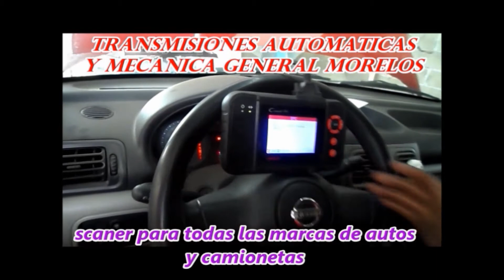INTRO CON CONTILLOS 47 programa maxima velocidad